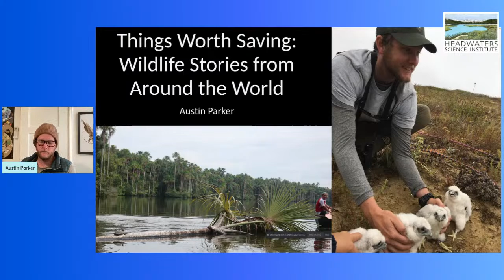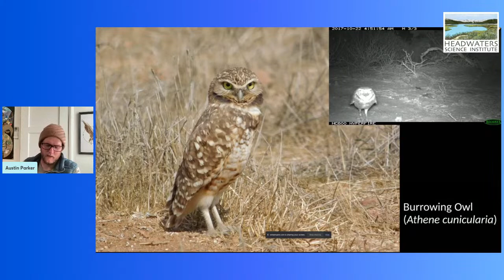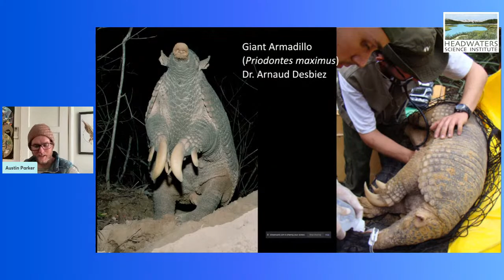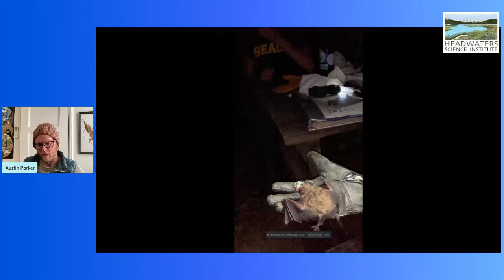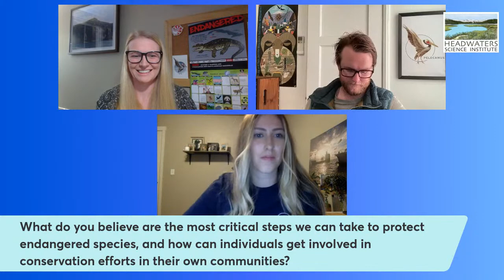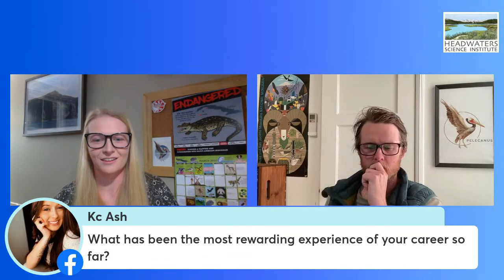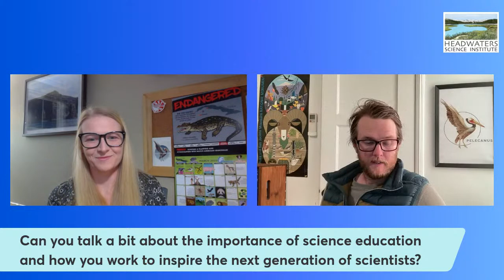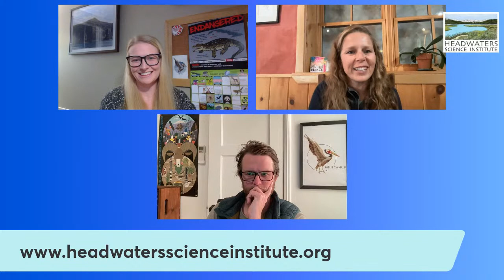Things Worth Saving: Wildlife Stories From Around the World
In this presentation, Austin will discuss stories of wildlife conservation around the world and the people dedicated to saving them.
Austin is an endangered species wildlife biologist in southern California and Resource Advisor for federal wildland fires.  After working in conservation in Jamaica, Costa Rica, and Chilean Patagonia, Austin began working on habitat conservation and wildlife biology in southern California. Among other certifications, he holds US Fish and Wildlife recovery permits for California gnatcatchers, El Segundo blue butterfly, and Palos Verdes Blue Butterfly. He earned a Bachelor's degree in Environmental Studies from the University of San Diego and Master's degree in Biology from Miami University of Ohio via San Diego Zoo Wildlife Alliance and Project Dragonfly. He is Co-founder, President, and Podcast Host for Pelecanus, an environmental non-profit focused on the conservation field while aiming to show, through podcasts and video series, that not only is there something that can be done, it is being done by dedicated scientists who have made conservation their life.

Participate in Citizen Science Month by completing your own Citizen Science Project!